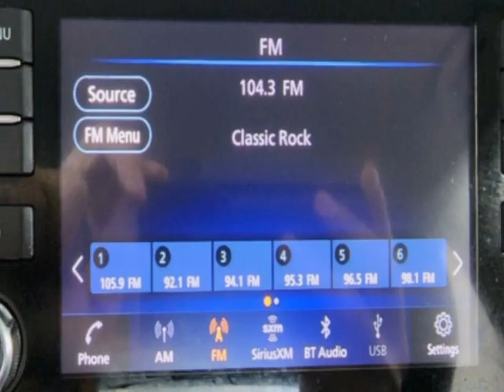2020 Nissan Versa Sedan SV CVT Sedan - Jersey City, NJ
New Jersey State Auto Used Cars, Jersey City, NJ - Nissan Versa SV Reverse Camera